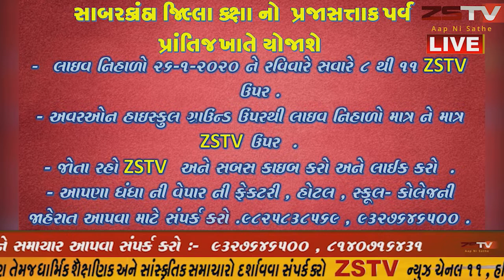prantij (prantij) પ્રાંતિજ તાલુકા ફળ અને શાકભાજી તાલુકા સંધ ની પ્રથમ બેઠક માર્કેટયાર્ડ ખાતે યોજાઇ